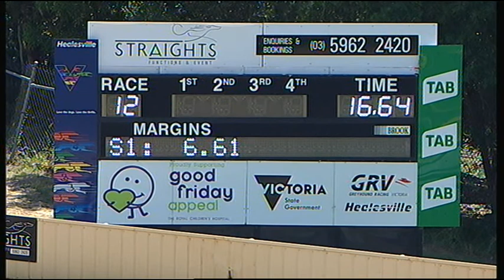HVL SUN 18 NOV 18 R12